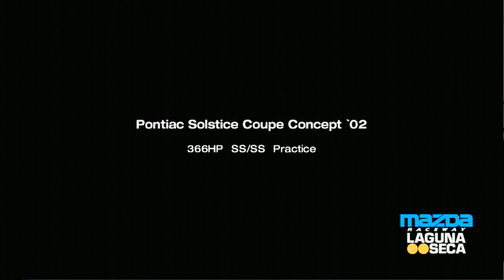Pontiac Solstice Coupe Concept - Mazda Raceway Laguna Seca (Gran Turismo 4)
Gran Turismo Sport replay in a Pontiac Solstice Coupe Concept around Mazda Raceway Laguna Seca. Game played on PC with a Dual Shock 4.